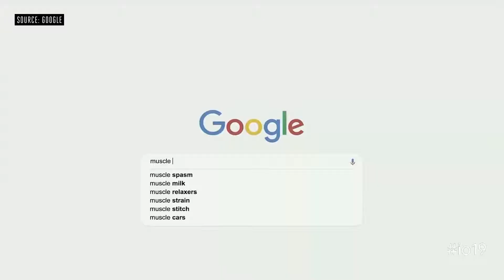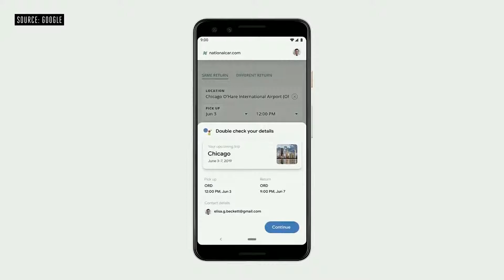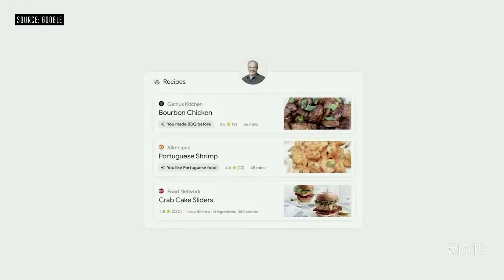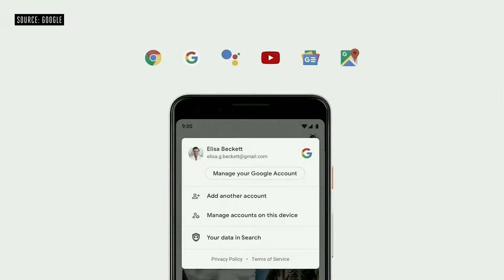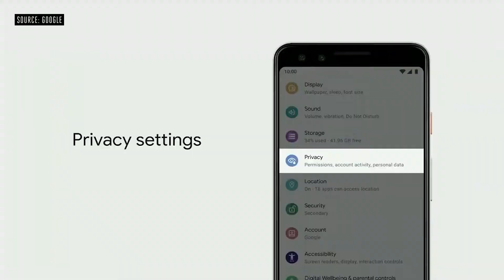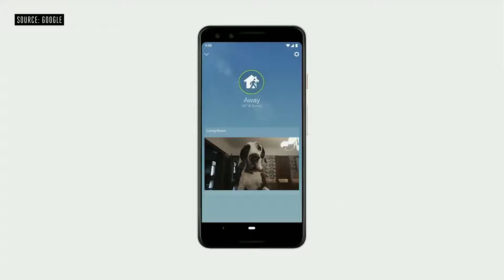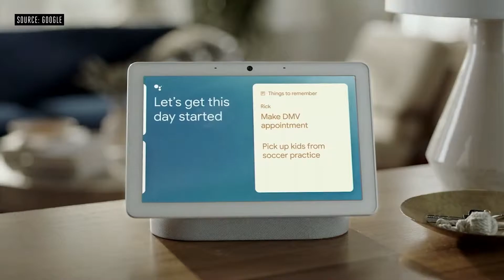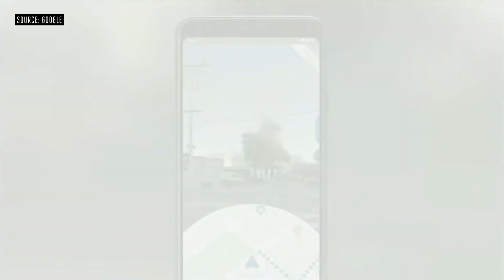Google I/O 2019 event | Pixel 3A in 12 minutes